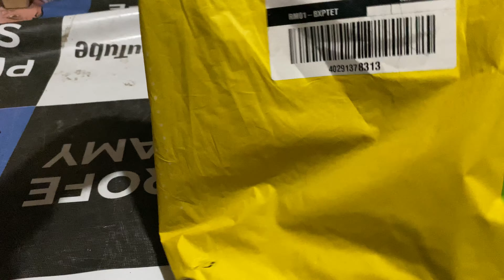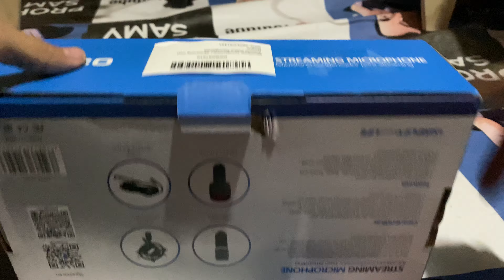Mercado Libre me trajo un micrófono